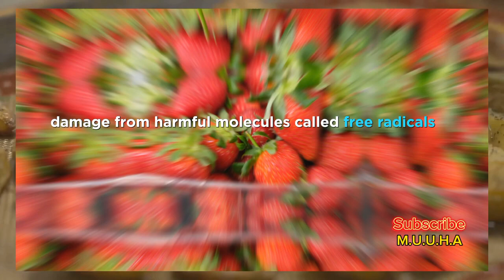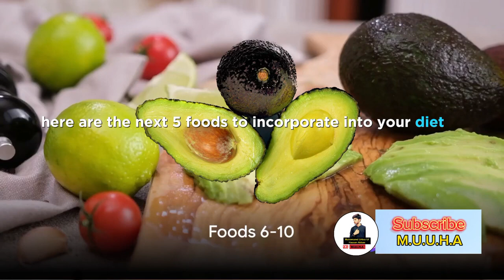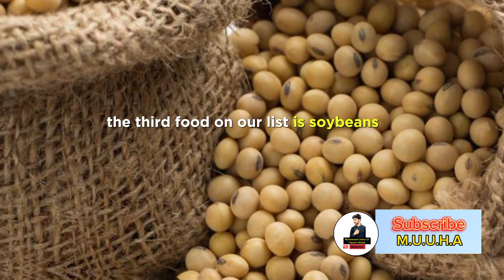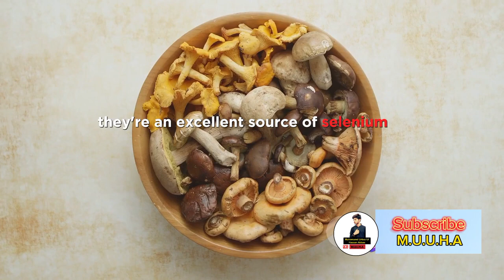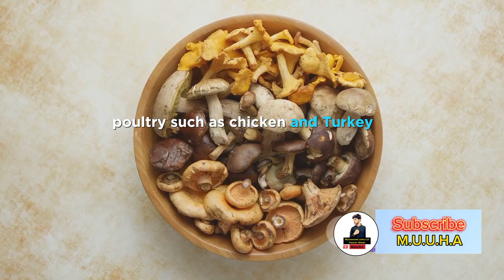Top 30 Best foods For hair growth That You Must Eat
【𝐊𝐞𝐞𝐩 𝐒𝐮𝐩𝐩𝐨𝐫𝐭𝐢𝐧𝐠 💪🏻】
【𝐊𝐞𝐞𝐩 𝐋𝐨𝐯𝐢𝐧𝐠 ❤】
【𝐊𝐞𝐞𝐩 𝐒𝐡𝐚𝐫𝐢𝐧𝐠 ⤴】
【𝐓𝐡𝐚𝐧𝐤 𝐘𝐨𝐮 𝐒𝐨 𝐌𝐮𝐜𝐡】

SOCIAL MEDIA LINKS Follow For More Updates

【𝐊𝐞𝐞𝐩 𝐒𝐮𝐩𝐩𝐨𝐫𝐭𝐢𝐧𝐠 💪🏻】
【𝐊𝐞𝐞𝐩 𝐋𝐨𝐯𝐢𝐧𝐠 ❤】
【𝐊𝐞𝐞𝐩 𝐒𝐡𝐚𝐫𝐢𝐧𝐠 ⤴】